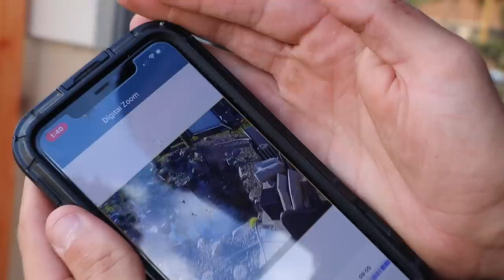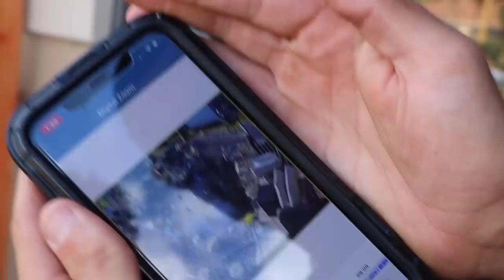Koi Found Dead why My Color Fish Died!! (Security footage)